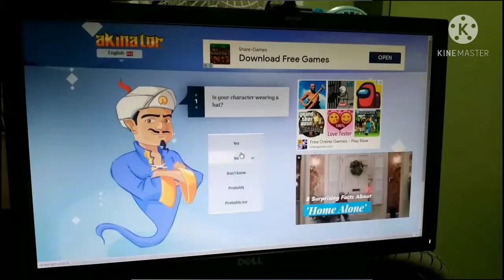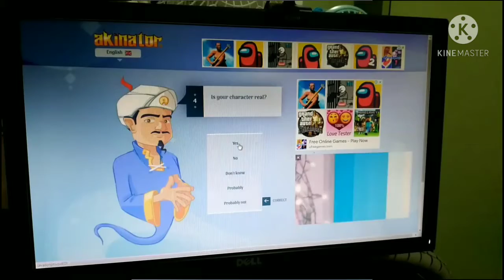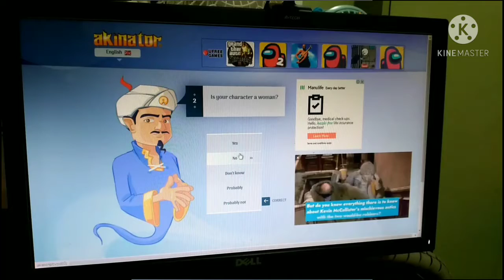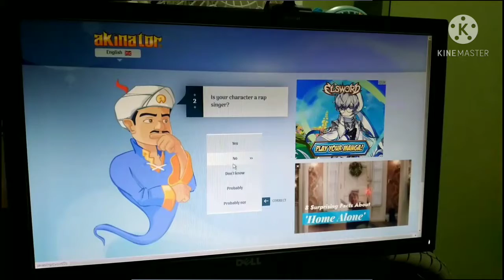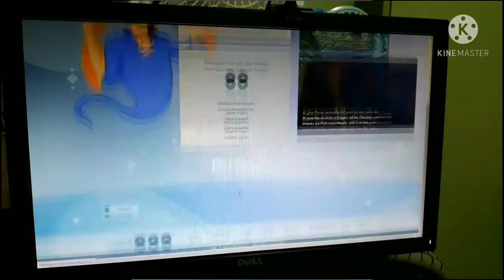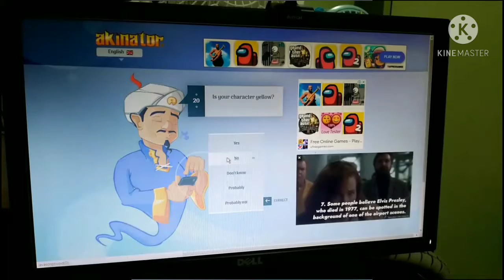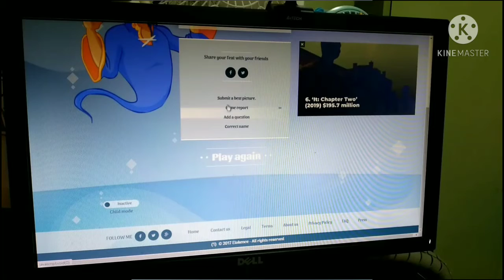akinator guest fnf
next fnf game in roblox